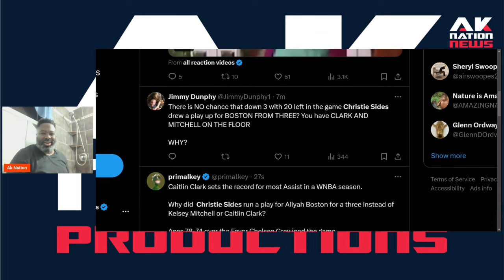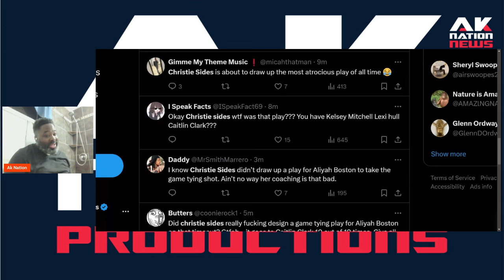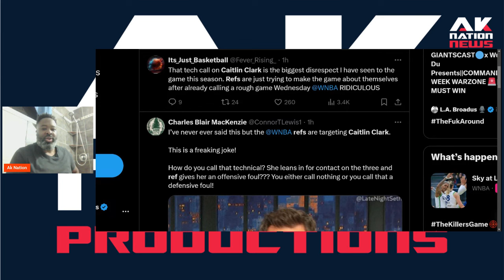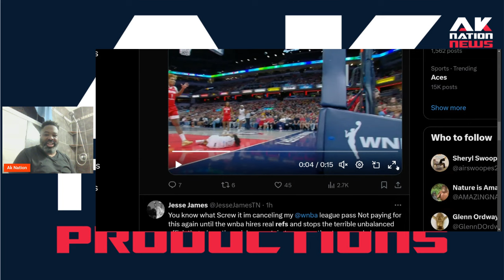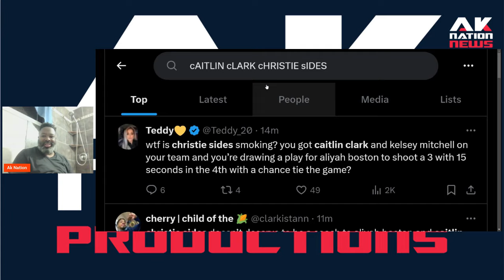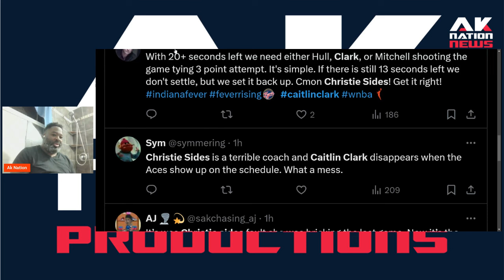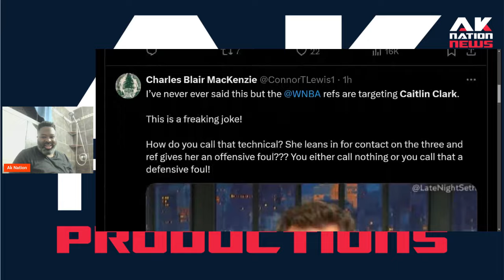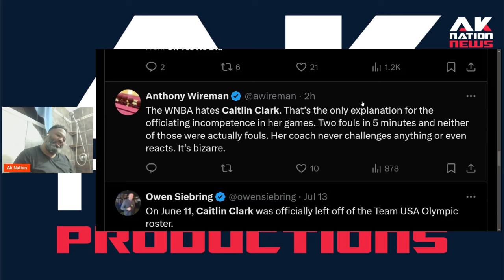WNBA enters a Nightmare scenario as Caitlin Clark faces SUSPENSION.